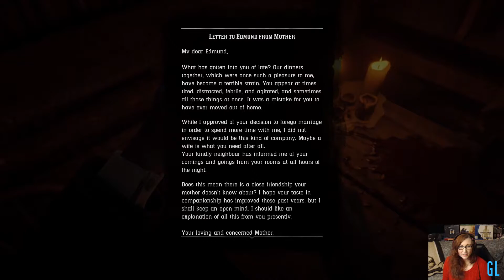Red Dead Redemption 2 pt80 Catching a Killer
Alright, I FINALLY remembered to go look up the location of that body I've been trying to find since we got to Rhodes way back in the day. Let's deal with this serial killer!